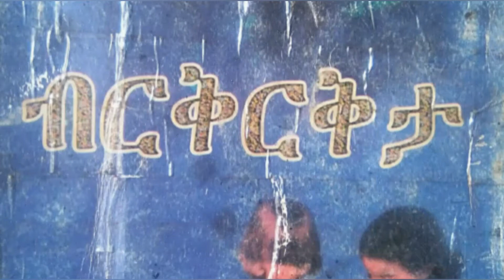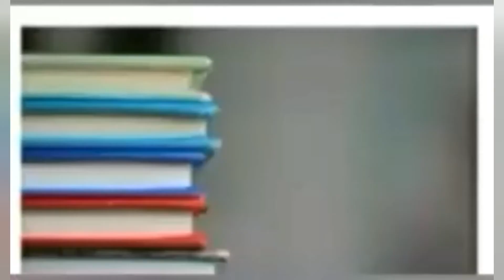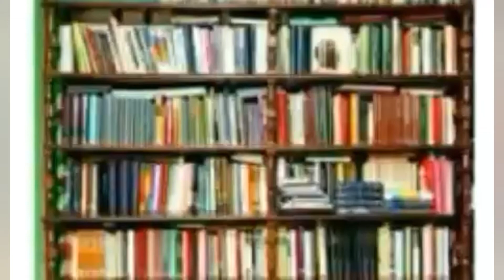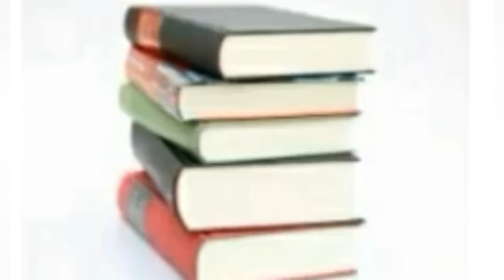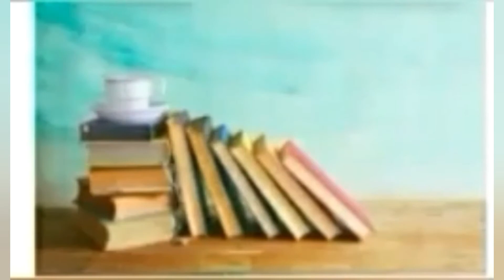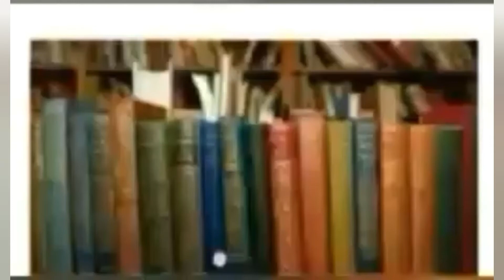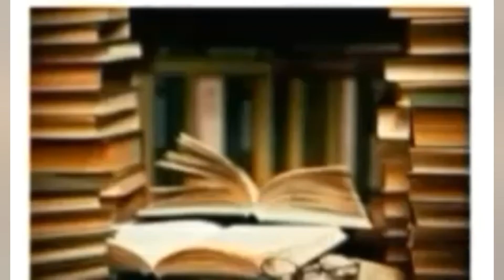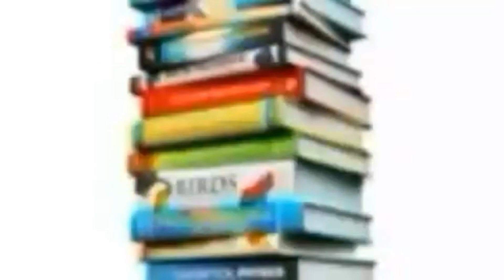Berikrikta audio book part:-28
Berikrikta audio book part:-28/የብርቅርቅታ
መፅሐፍ ትረካ ክፍል:-28